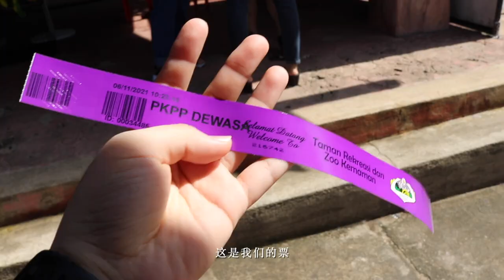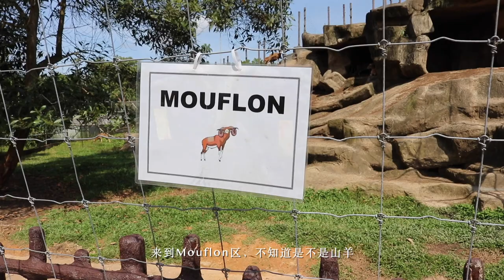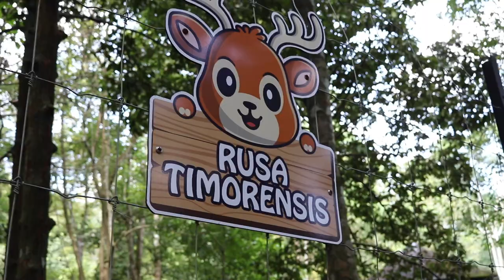ZOO VLOG 2021 | Zoo Mini Kemaman Terengganu Msia 🇲🇾 ｜ Jin.Y 🦜🐒🐯 [Chi/Eng sub]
Short Trip at Zoo Mini Kemaman Terengganu.

Definitely a good place for outdoor walking

The Zoo Opening Hours:
9am -5pm Daily, Closes 12.30pm -2.30pm on Friday

MYR 5 /pax, free for 60 y/o above

Can check Mini Zoo Kemaman Facebook/Meta Page for more details